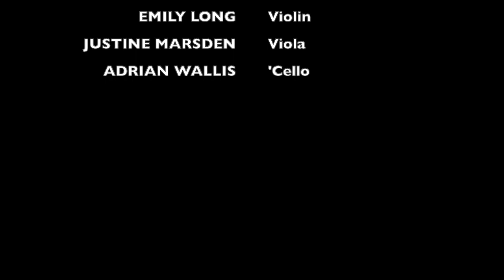Smoke Haze for string quartet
Smoke Haze
Composed by Brennan Keats
Performed by Linden String Quartet:
Marina Marsden (violin)
Emily Long (violin)
Justine Marsden (viola)
Adrian Wallis (‘cello)
Recorded at Fine Music Founders’ Studio on 13th December 2022
Recording Engineer: Peter Bell